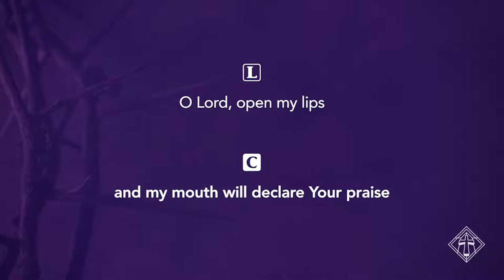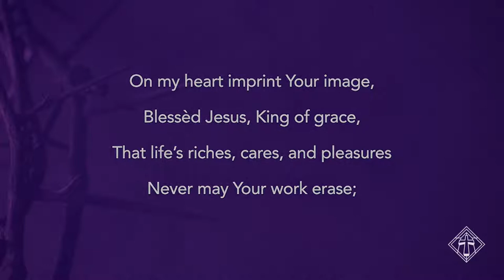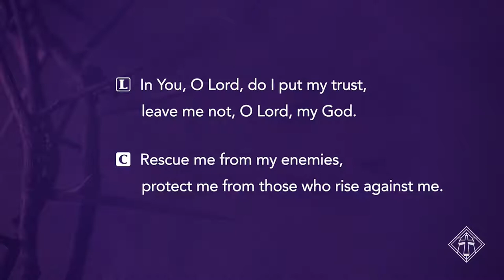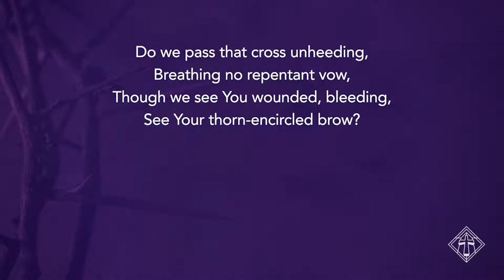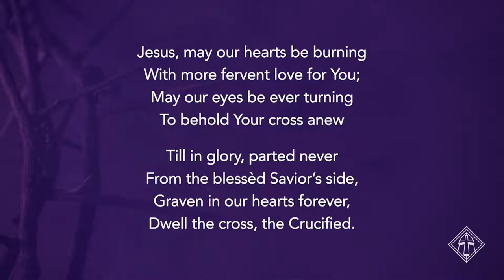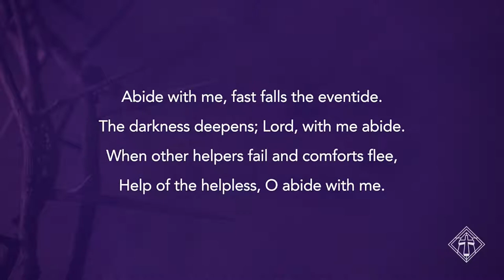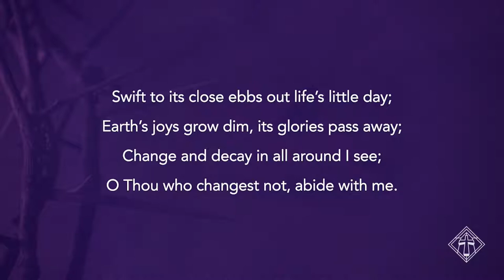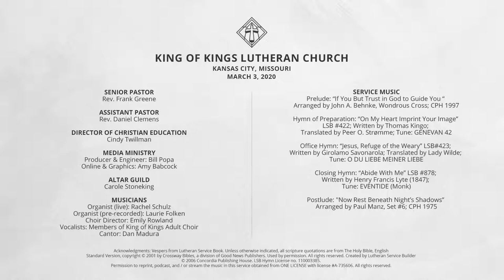WORSHIP | Lent Midweek March 3, 2021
Third Wednesday in Lent at King of Kings Lutheran Church in Kansas City, MO.

SERVICE
Senior Pastor: Rev. Frank Greene
Asst. Pastor: Rev. Daniel Clemens

MUSICIANS
Organist (live): Rachel Schulz
Organist (pre-recorded): Laurie Folken
Choir Director: Emily Rowland
Vocalists: Members of King of Kings Adult Choir

SERVICE MUSIC
Hymn of Preparation: “On My Heart Imprint Your Image” LSB #422; Written by Thomas Kingo; Translated by Peer O. Strømme; Tune: GENEVAN 42

Office Hymn: “Jesus, Refuge of the Weary” LSB#423; Written by Girolamo Savonarola; Translated by Lady Wilde; Tune: O DU LIEBE MEINER LIEBE

Closing Hymn: “Abide With Me” LSB #878; Written by Henry Francis Lyte (1847); Tune: EVENTIDE (Monk)

Acknowledgments: Vespers from Lutheran Service Book. Used by permission. LSB Hymn License no. 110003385. Permission to reprint, podcast, and / or stream the music in this service obtained from ONE LICENSE with license A-735606.